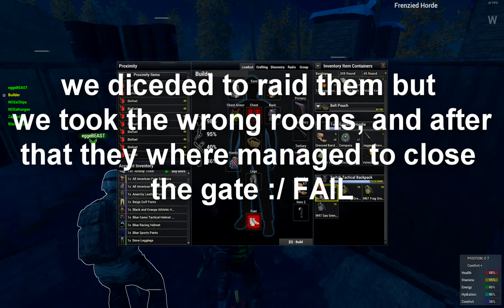H1Z1 - TONS OF RANDOM SHIT #1 WITH CARLRUNK & CO =D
HAVE A GOOD ONE - CARLRUNK ♥

SONGS
1. Luke christopher - The alphabet
2. Yonas - Live it UP
3. Gentleman's Vibe - Roses (Remix)

h1z1 , pvp , raid , easy , loot , js , justsurvive